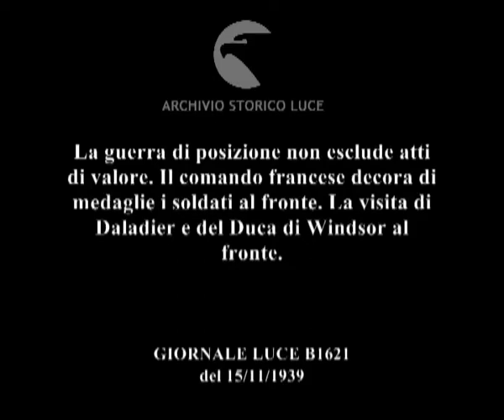Francia: Linea Maginot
Descrizione sequenze:soldati adunati in campo di guerra ; un generale decora di medaglie i soldati schierati ; i soldati si mettono in marcia, reparto motorizzato in movimento ; Daladier visita il fronte, camminca lungo fortificazioni ; Daladier ispeziona fortificazioni di un ponte ; Daladier entra in un bunker ; Il duca di windsor sull'attenti, soldati schierati ; il duca di windsor risale un pendio innevato ; Il duca consulta una mappa con altre autorità militari ;